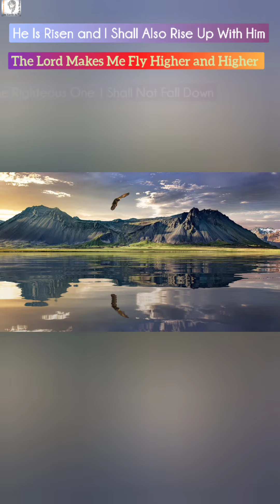PROPHETIC DECLARATIONS TO ENCOURAGE YOU | PROPHETESS GRACE NISHIDHA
1 Corinthians 13:8 Love never fails. But where there are prophecies, they will cease; where there are tongues, they will be stilled; where there is knowledge, it will pass away.
1 Corinthians 13:9 For we know in part and we prophesy in part,
1 Corinthians 13:10 but when completeness comes, what is in part disappears.
1 Corinthians 13:13 And now these three remain: faith, hope and love. But the greatest of these is love.

Sow a Seed Today in Faith and Obedience
(Tithes/Offerings/Thanksgiving Offerings/Sow for the Word to Provoke Your Miracle by Your Little Faith) (Be faithful in the little)

Prophetic Ministry
1. Prophecy 2. Ministry 3. Teaching 4. Encouragement 5. Generosity 6. Leadership
7. Compassion